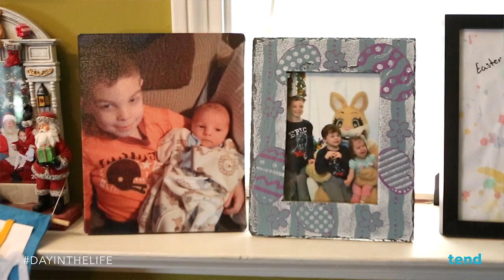Day In The Life Of A Tend Toddler: Madelyn and Nikki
Meet Madelyn. A 22-month-old who’s obsessed with muffins and her new family dog, Marley. Follow along as she keeps up with her big brothers, fawns over backyard bubbles, and takes a trip with her mom, Nikki, to the zoo!